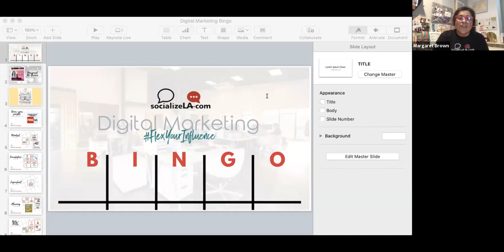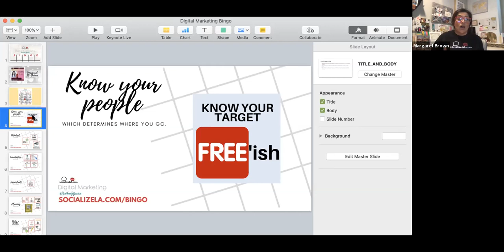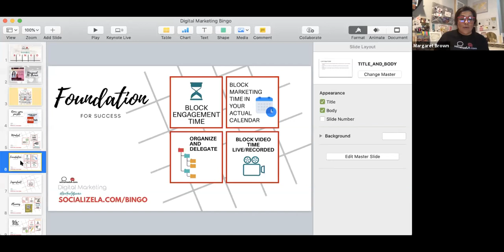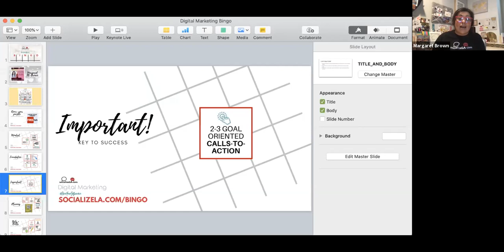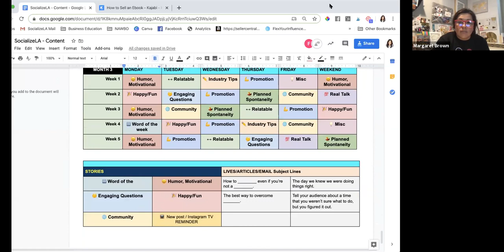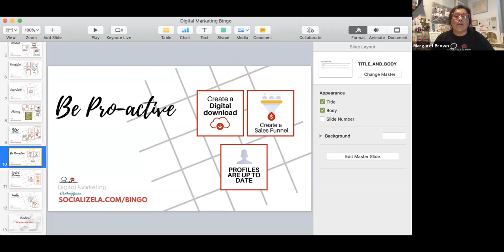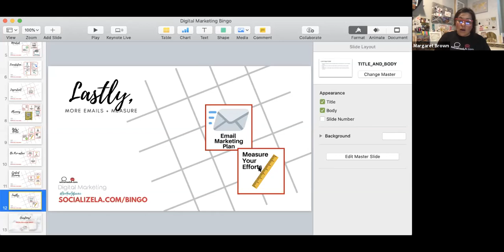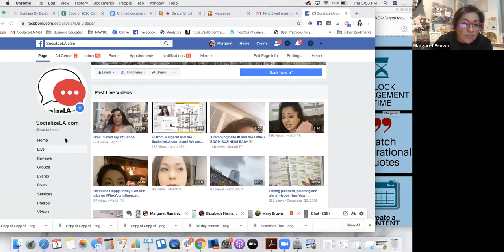The Path to A Winning Digital Marketing Strategy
Collab with SocializeLA.com + National Latina Business Women's Association

For the BINGO Board visit: SocializeLA.com/Bingo

Learn more about SocializeLA.com